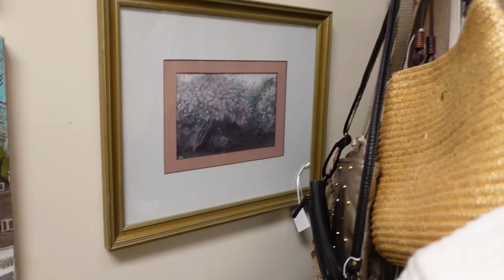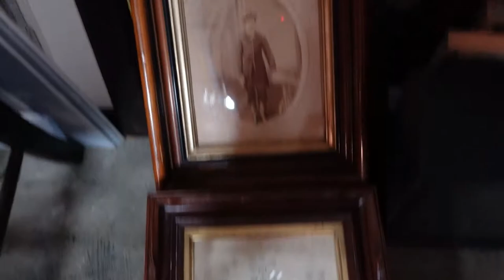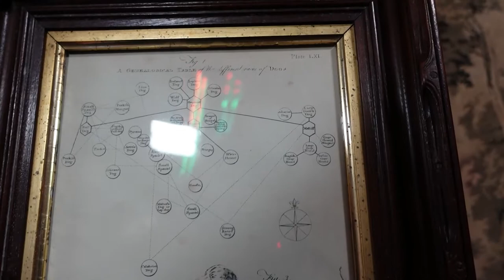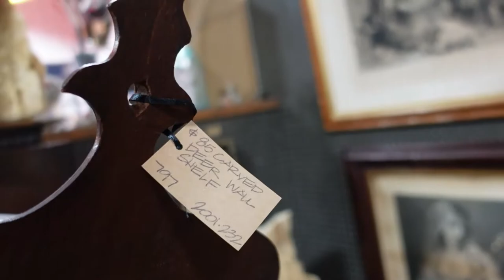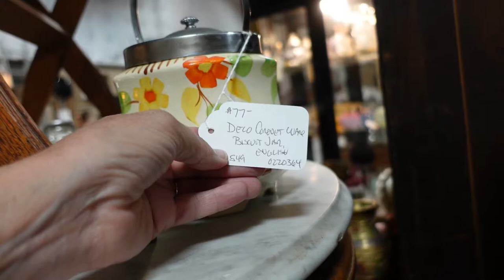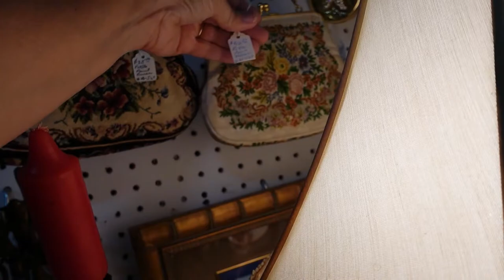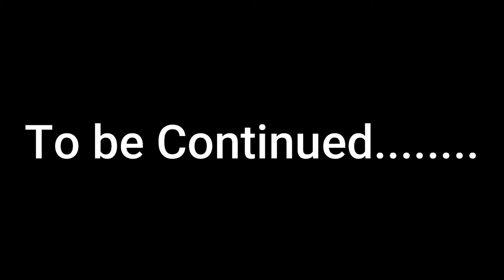Vintage Handbags! | Antique Shopping | Thrifting Vintage Glassware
Welcome to Virginia Vintage where we specialize in thrifting vintage collectibles, glassware and antiques from Thrift Stores, Goodwill, Flea Markets and Antique Stores in Virginia!  Each item is carefully chosen based on craftmanship, collectability, and condition.  We carefully clean and inspect each item before listing and do our best to describe in detail.

Virginia Vintage eBay Store